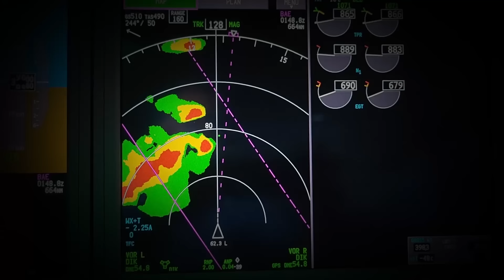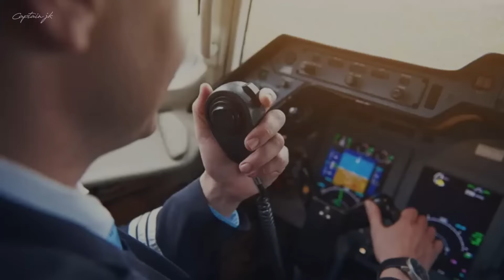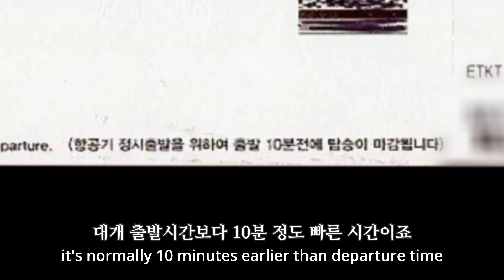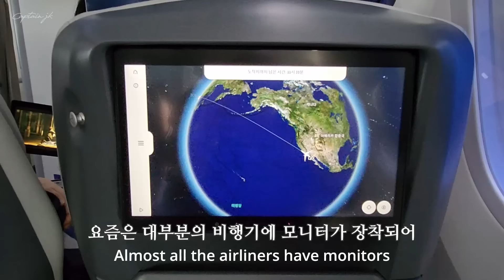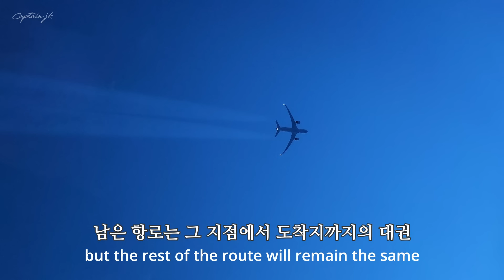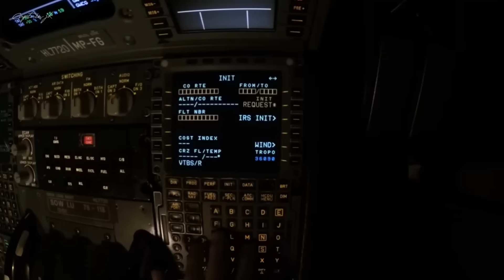예상 도착 시간이 자꾸 바뀌고, 항로도 달라지고.. 승객 불만 해소 시리즈 2탄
요즘 장거리 비행기 여행을 하다보면 보게 되는 것이 모니터에 나오는 예상 도착 시간과 비행하는 항로이다. 그런데 아까 봤던 도착 시간하고 꽤 달라져 있어.. 항로도 출발할 때 그대로가 아니고.. 대체 정보가 신뢰가 안되는데 ㅠㅠ 이렇게 되는 이유는 대체 무엇일까.
X-ray 검색대에서 전자기기는 또 왜 꺼내라고 하는지.. 귀찮다 ㅠㅠ
승객으로 갖을 수 있는 의문이나 불만을 풀어드리는 캡틴JK의 불만 해소 시리즈 2탄입니다.